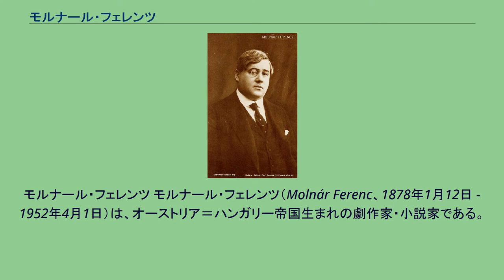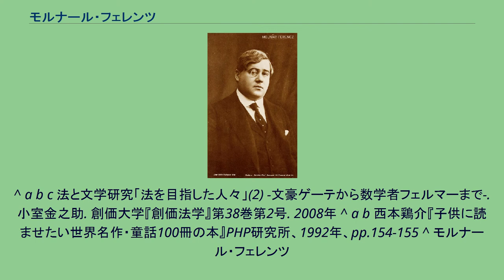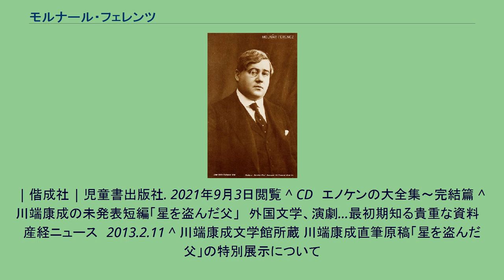モルナール・フェレンツ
モルナール・フェレンツ モルナール・フェレンツ（Molnár Ferenc、1878年1月12日 - 1952年4月1日）は、オーストリア＝ハンガリー帝国生まれの劇作家・小説家である。
本名ノイマン・フェレンツ（Neumann Ferenc）。
フランツ・モルナー（Franz Molnar）の名でも知られる。
1878年、ハンガリーのブダペストにてユダヤ系医者の一家に生まれる。
スイスのジュネーブ大学で法律を学んだあと、故郷に戻り新聞記者となり、創作活動を始める。
オスカー・ワイルドやフランス喜劇に影響を受けた通俗的な戯曲を書き人気を得た。
主な作品に自由恋愛を描いた喜劇『悪魔』をはじめ、『リリオム』『近衛兵』、児童文学作品にも類別される『パール街の少年たち』がある。
第二次世界大戦中の1940年、ナチスによるユダヤ人迫害から逃れるためにアメリカに移住、ニューヨークで演劇芸術の教師となる。
1952年、ニューヨークで亡くなる。
「リリオム」はモルナールの代表作のひとつで、フリッツ・ラングの『リリオム』、アメリカの『回転木馬』など何度も舞台化・映画化されている。
1954年の東宝映画『エノケンの天国と地獄』も「リリオム」を下敷きにしていると言われており、主演の榎本健一は「俺こそ色男リリオム」という歌もリリースしている。
他に、『悪魔』が1921年にジョージ・アーリス主演で、『トリエステから来た娘』が1937年に『花嫁は紅衣装』のタイトルで、『お人好しの仙女』（私はあなたのもの）が1947年にディアナ・ダービン主演、『白鳥』が1956年にグレース・ケリー主演、『オリンピア』（バラ色の森）が1960年にソフィア・ローレン出演で映画化されている。
『パール街の少年たち』も1917年を最初に何度か映画化されている。
日本でも早くから知られ、森鷗外による翻訳（ドイツ語訳からの重訳）があり、「破落戸（ごろつき）の昇天」「辻馬車」「最終の午後」と、3つの作品が鴎外の翻訳小説集『諸国物語』（1915年）に収録されている。
また大正末から昭和13年頃の間に鈴木善太郎により多くの作品が翻訳されている。
2012年に川端康成の未発表小説として、モルナール・フェレンツの戯曲「リリオム　或るならず者の生と死－裏町の伝説、七場－」（1909年）の翻案『星を盗んだ父』の直筆原稿が見つかった。
筆跡などから川端が東京帝国大学を卒業した時期から間もない大正13年ごろに執筆されたとみられ、全７場でできた原作の戯曲を、叙情性や童話的な色彩の濃い最終場を生かした３段落構成に変え、主人公リリオムの「ならず者」としての側面よりも、生まれてくる子供のために罪を犯して自殺し、天上にある星を盗んで娘に渡そうとする父親としての愛情を前景に据えた物語に変えている。
川端は大正9年に、同じく「リリオム」を原作とする森鴎外の「破落戸の昇天」を読んでいた。
^ a b c 法と文学研究「法を目指した人々」(2) -文豪ゲーテから数学者フェルマーまで-. 小室金之助. 創価大学『創価法学』第38巻第2号. 2008年 ^ a b 西本鶏介『子供に読ませたい世界名作・童話100冊の本』PHP研究所、1992年、pp.154-155 ^ モルナール・フェレンツ
| 偕成社 | 児童書出版社. 2021年9月3日閲覧 ^ CD　エノケンの大全集～完結篇 ^ 川端康成の未発表短編「星を盗んだ父」　外国文学、演劇…最初期知る貴重な資料　産経ニュース　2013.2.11 ^ 川端康成文学館所蔵 川端康成直筆原稿「星を盗んだ父」の特別展示について